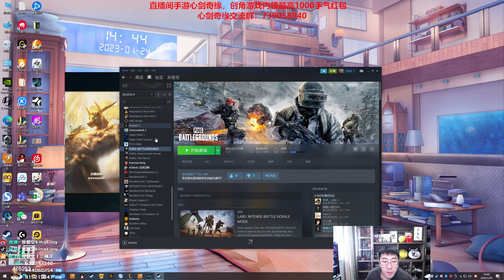【猴哥】蘭林漢悟空：永恩VS阿卡麗 國服 喜歡管閒事 讓我來看看（20230125P4)